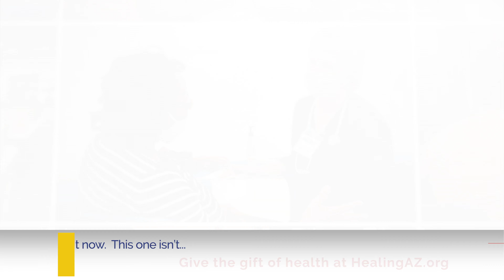Mission of Mercy Tax Credit 2020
Mission of Mercy provides free primary care services and medications to the uninsured at mobile clinic sites across Maricopa County. Arizona Charitable Tax Credit gifts can help subsidize the cost of patient care for those with chronic conditions, such as diabetes, hypertension, heart disease or asthma.